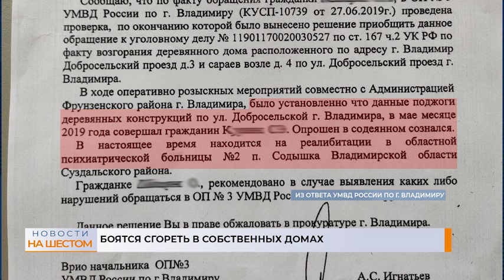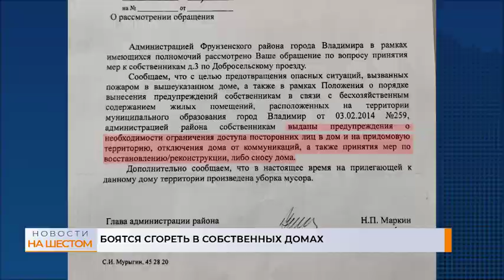Боятся сгореть в собственных домах